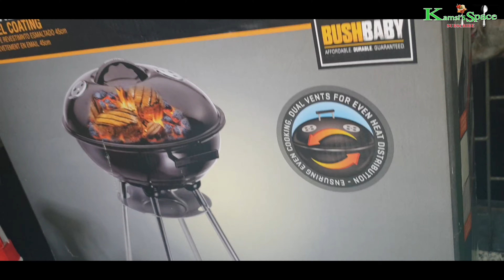My son's cool birthday celebration during the lockdown, birthday vlog nigeria, birthday vlog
My son's cool birthday celebration during the lock-down,
Hey guys 👏👏, Welcome to Kamsi's Space. hope we all are having a good day?  This is my first vlog, it;s actually my son's birthday during the lockdown. He normally celebrate his birthday at school but this one was different  so i decided to surprise him by inviting his best friend to come over to celebrate his birthday with him.

Any questions or suggestions? Please leave them in the comments below!